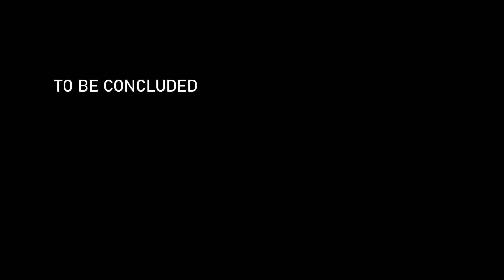Stellaris: Nemesis Expansion | Story Pt. 2 | Available April 15th | Pre-Order Now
Nemesis is an expansion to Stellaris in which you will be able to determine the fate of a destabilizing galaxy. Adding espionage tools, a path to power as the Galactic Custodian - or the Menace option to become the crisis - Nemesis gives you the most powerful tools ever available in Stellaris.